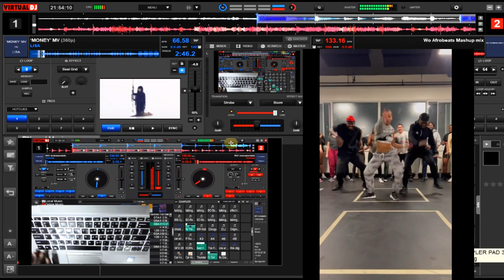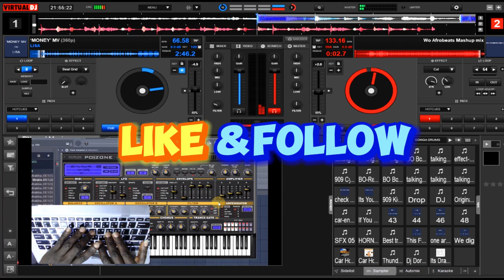Afrobeats Nonstop Hit Dj Mix | The Next Generation Dj Mixing Techniques | Song composition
Afrobeats Nonstop Hit  Dj Mix | The Next Generation Dj Mixing Techniques
Best YouTube DJ tutorials
dj scratch techniques
By Dj Don Genius